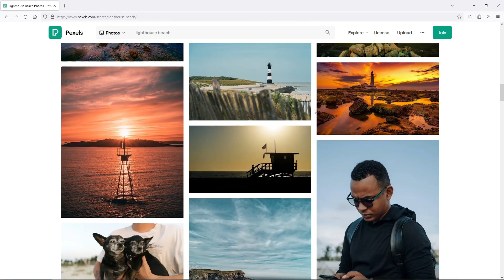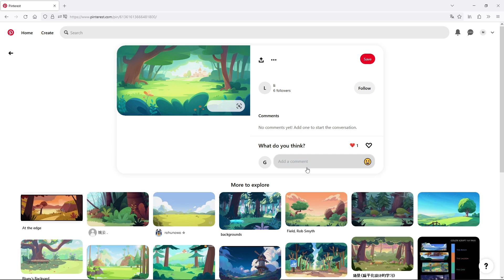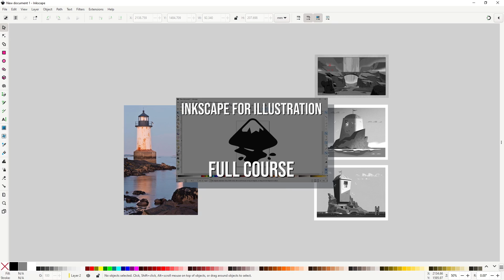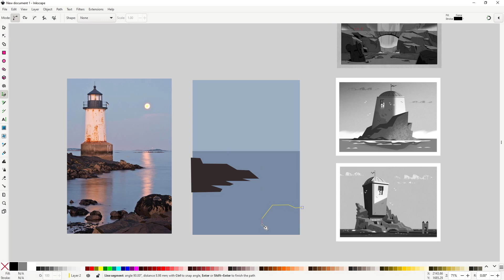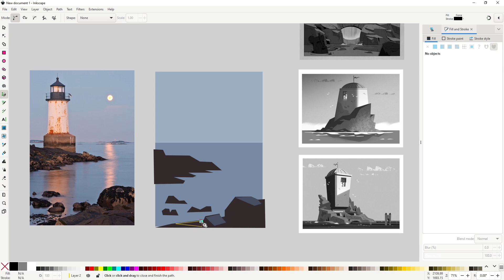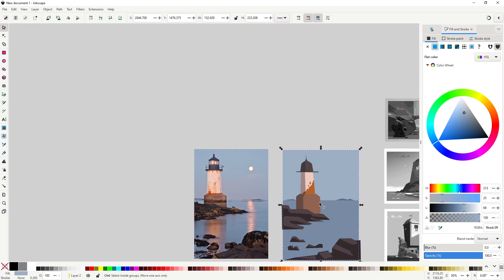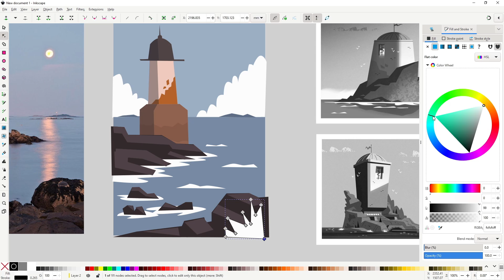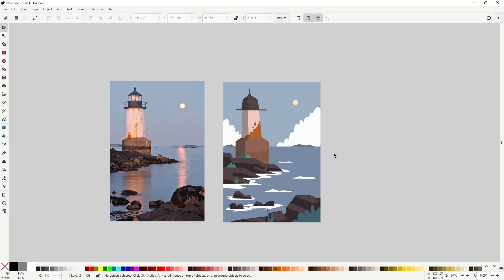The Best Way to Learn Background Design - Quick and Easy "Studies" in Inkscape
A "study" is when you make a rough copy of a picture with the intent of learning about the colors, shapes and compostion, and it is widely considered the single best way to learn background design. In this video i'll show you how you can apply the concept of "studies" to Inkscape and cartoon background design, all by drawing entirely with the keyboard and mouse.

Time Stamps:
00:00 Introduction
00:58 Gathering References
03:16 The Study